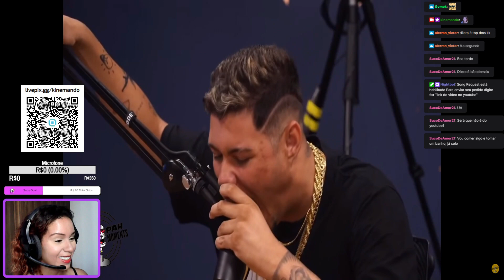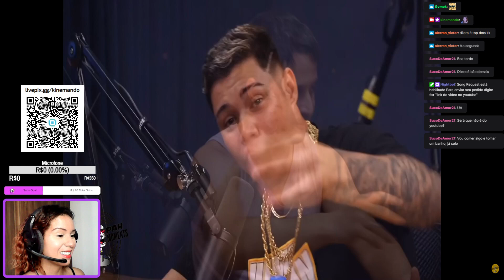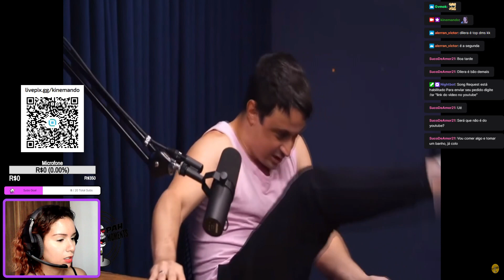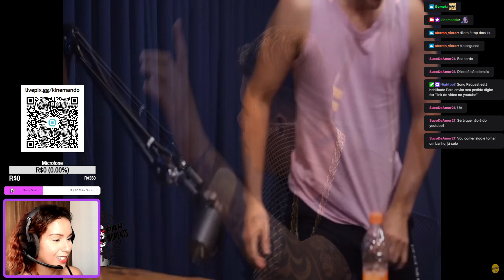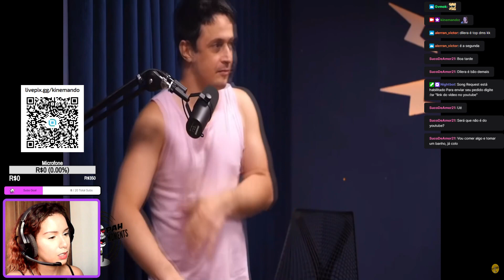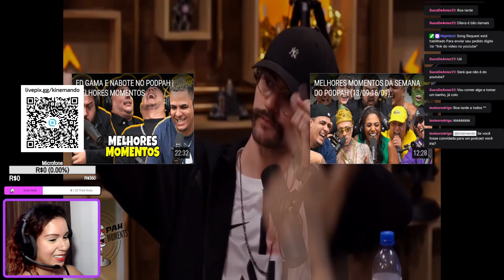DILERA E PSIU NO FLOW | MELHORES MOMENTOS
📺 Plataforma da Letra T. /KINEMANDO

Vídeo Original 💰 Ganhe uma grana jogando torneios no Lolzinho